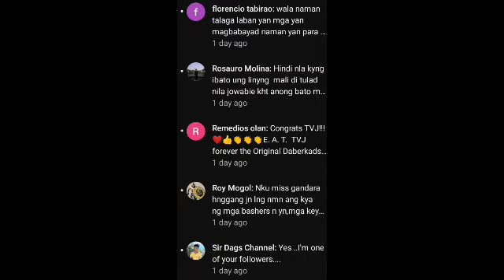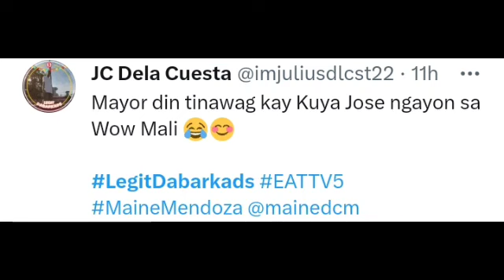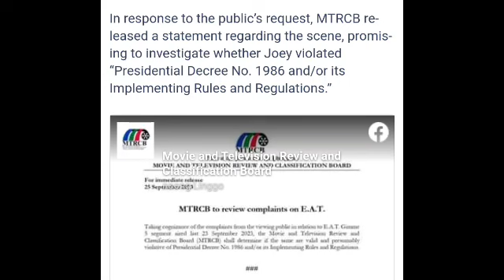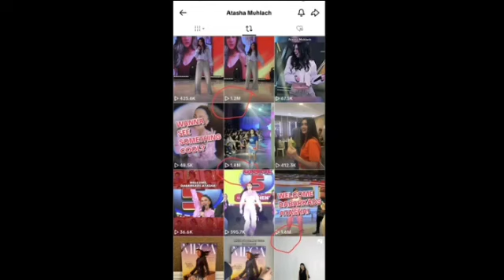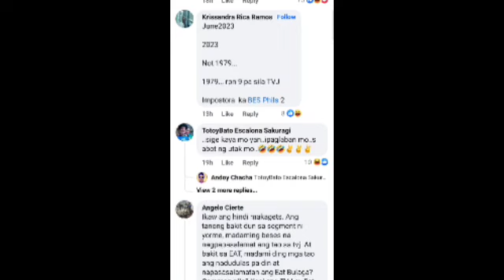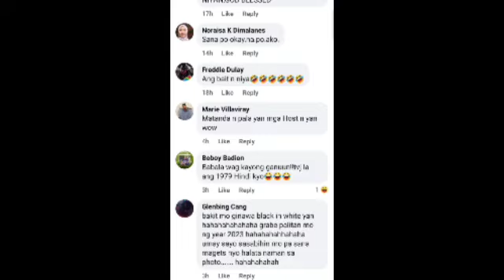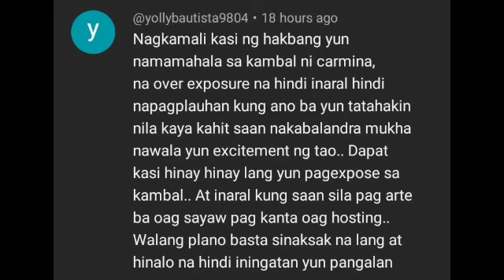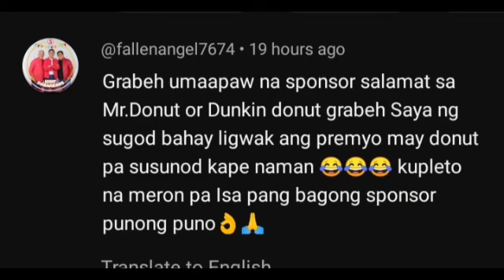IYAK! MAYOR BULLET MISMO NAGPAHIYA SA KAMPO NILA! BUMALIK SA KALABAN NG TVJ ANG PINAGSASA-SABI!